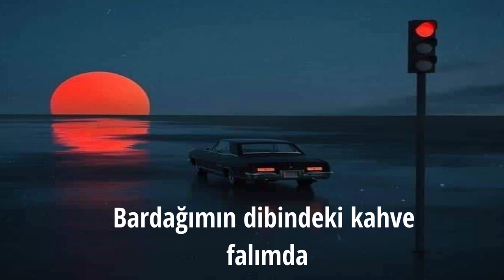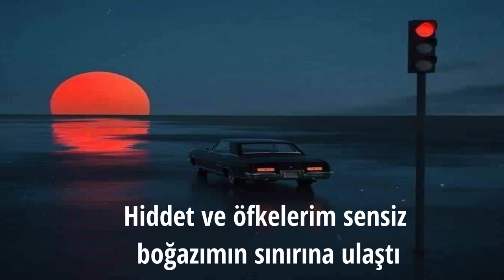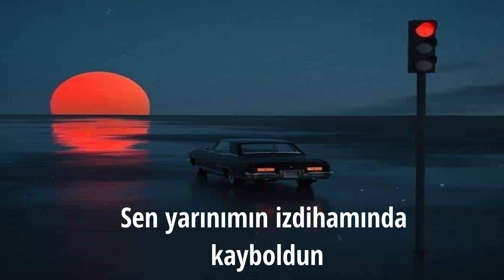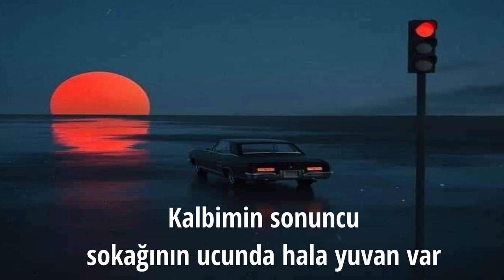Sina Parsian - Enteha- Farsça Şarkı Türkçe Altyazılı - Çevrili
İyi dinlemeler!

Latince Okunuşu:

Asemun dare miofte
Nardebun dare miofte
Tehe fencun kafe falem
Reddı xun dare miofte

Men bedune to heminem
Laşeye ebr ru zeminem
Bade to ruzi ye noghte
Ez ye nun dare miofte

Nune men boride bi to
Be lebem reside bi to
hiç xiyabuni tu in şehr
Dige xet nemide bi to

Deli ez delem nemunde
Xaki ez gelem nemunde
Noke nerdebune boghzem
Be gelum reside bi to

Entehaye axerin kuçeye ghelbe men hanuzem xune dari
Men ke xaki şode ebrem
To bebar, ege dele divune dari (x2)

Dige çi hest tuye in fencune xun be del şode
Şehre bede seili ke aruse ab-o gel şode
To tuye şolughiye ferdaye men gheybet zed
Tefleki xodem ke destam tu şolughi vel şode